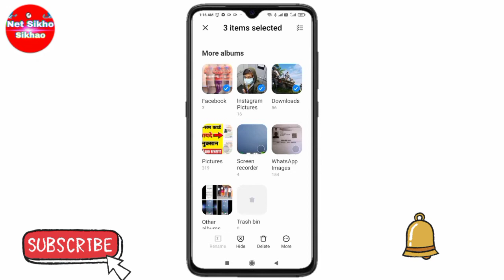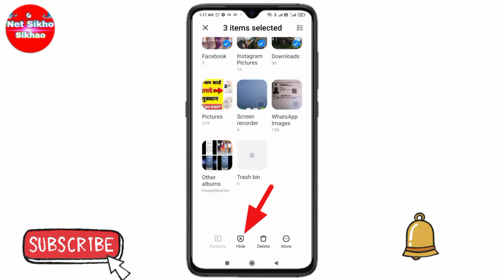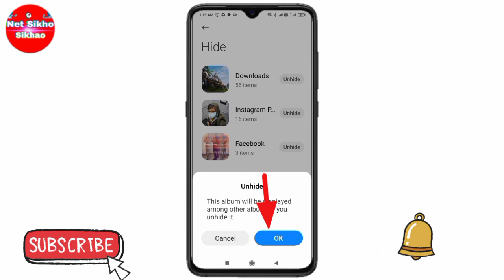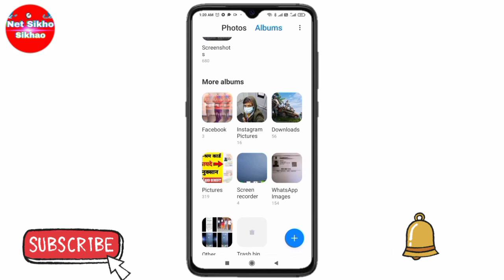गैलरी में फोटो कैसे छुपाएं//photo hide in gallery//without apps photo hide in gallery//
Namskaar dosto aaj ke is video me hamne aap sbhi ko bataya hai ki kis tarah se aap apne gallery ke photo ko gallery me hi hide kar sakte ho chhupa sakte ho🤩